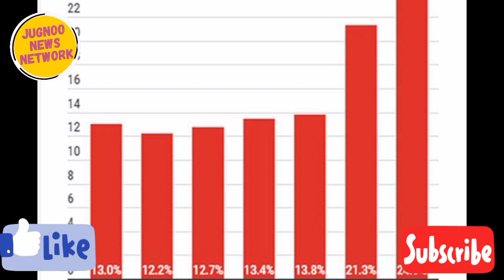Globally Oil is Expensive | Will the prices of petroleum products increase in Pakistan?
Hello Viewers
and Weather.

Globally Oil is Expensive

Will the prices of petroleum products increase in Pakistan?

عالمی سطح پر تیل مہنگا

کیا پاکستان میں پیٹرولیم مصنوعات کی قیمتیں بڑھیں گی؟

so expensive
expensive
why is fuel expensive
why is gas so expensive
why is oil paint so expensive
which is petrol so expensive
most expensive
list of most expensive essential oil in the world
list of most expensive oil in the world
10 most expensive oil in the world
top 10 most expensive essential oil in the world
top 10 most expensive oil in the world
10 most expensive hair oil in the world
top 10 most expensive hair oil in the world

petrol price increase in pakistan?
petrol price hike
petroleum products
petrol prices in pakistan
prices of petroleum products

listofmostexpensiveessentialoil intheworld
top10mostexpensivehairoilin theworld

Pakistan
Jaranwala
Neo News
Dunya News
Lahore Rang
UrduPoint.com
ARY News
Geo News
BBC News اردو
92 News HD
Express News
City 42
breaking news
latest news
news
pakistan army
Samaanews
Imran khan
SAMAA News Channel
news live
Headlines
Breaking
News Channel
Pakistan Latest news 24/7
supreme court
imran khan
asim munir
imf
inflation
dollar rate
latest news today
imf pakistan news
pdm live
karachi street crime
bbc news
world news
world
breaking news
BOL TV
BOL News Live
BOL News
BOL Live
BOL News Channel
ARY News Live
ARY News
Israel Conflict
Palestine
Israel
army chief